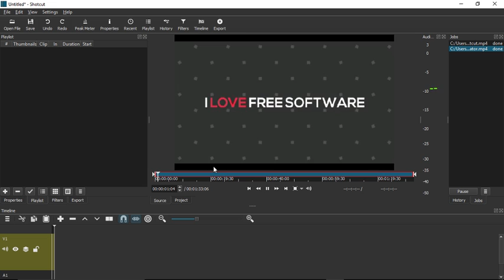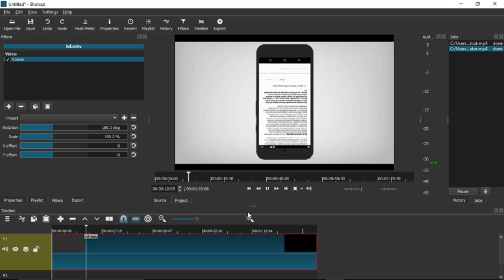How to Rotate a video in Shotcut - Video Editing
Here's a simple method to rotate videos in Shotcut.

Open shotcut and import the clip that you want to rotate. Now drag the clip to the timeline. After this select the clip and open filter option. Here you need to click on this  Plus (+) button, it will show all the filter options available
just scroll down and look for "Rotate" option and select it. Now here you will also see the Option Rotation, along with other options like Scale, X Offset and Y Offset. To rotate your video you can either slide this bar or insert a input here in degrees. You will see an inverted version of your video.